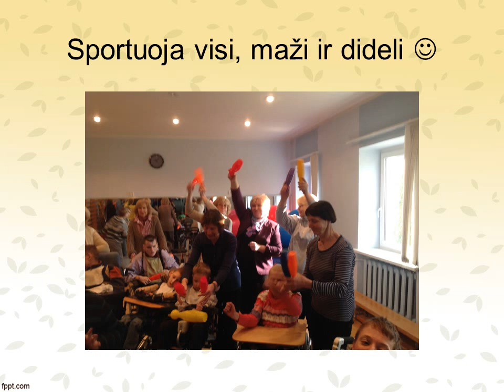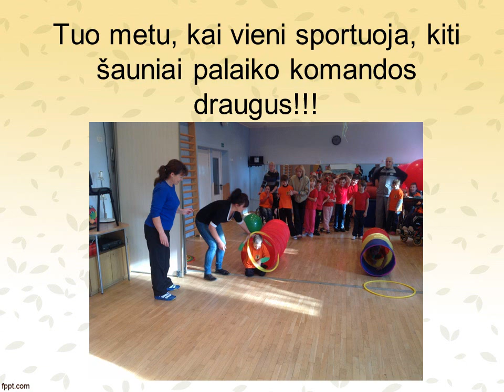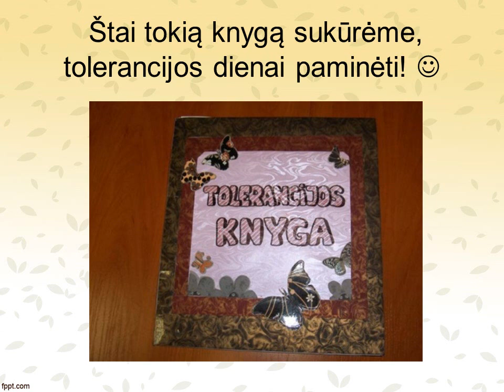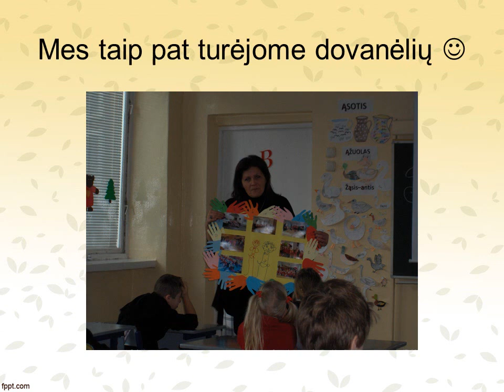Projektas Judek pats ir padek draugui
Panevėžio spec. mokykla - daugiafunkcinis centras; projekto partneriai Panevėžio Alfonso Lipniūno progimnazija, 2b klasė, logopedė Edita Matkevičienė, mokytojos: Loreta Palavenienė ir  Danguolė Kviliūnienė